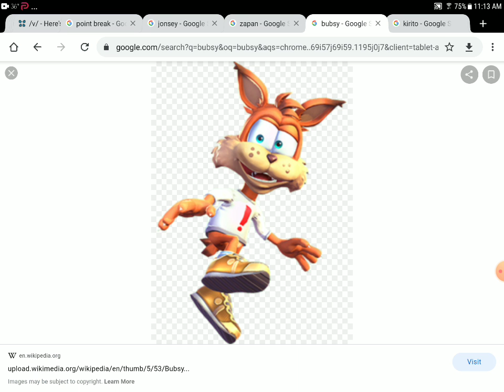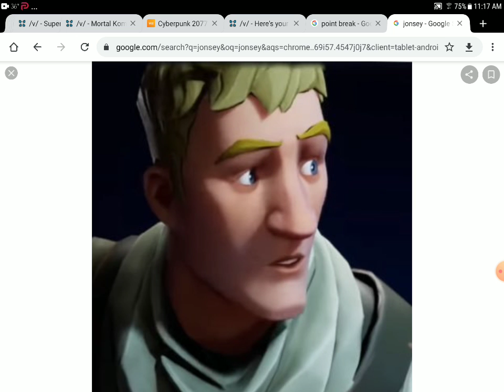jonsey misbeahaves at winter school and gets grounded (goanimate/vynod parody)